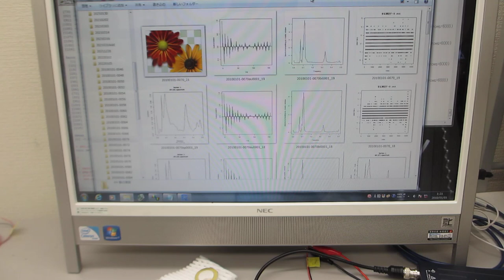超音波の評価技術（非線形特性、応答特性、ゆらぎの特性、相互作用）